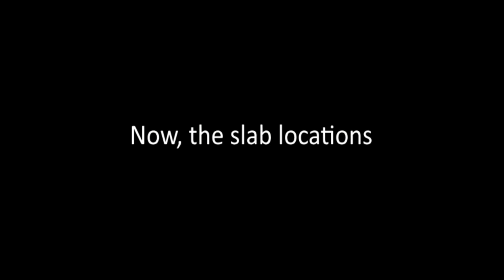ULTRAKILL Act1 LUST P rank (New File, Violent Difficult)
Finally a good video, i included something special during Corpse King Minos's boss battle
I may have had to restart the whole layer due to dying on the level that i got the railcannon, so uhh, DW about that I guess.

"For your information, machine, i am driving King Minos's corpse like a fucking Mazda"-Gabriel